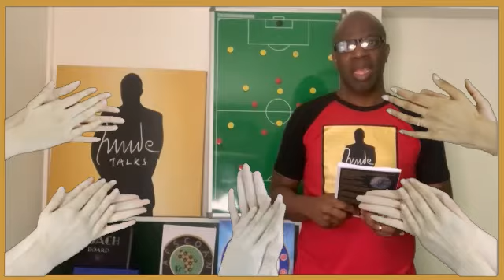I DID IT - AND I’M PROUD THAT I DID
Yes it is a book, I wrote it and it’s out. I set a date that I wanted it out, and it came out on that date exactly. A book about the Africa Cup of Nations, and it’s heroes and legends.

Watch me as I give a background to how the book came about, and learn a thing or two from my resolve to have written it.

I’m glad I did it. I’m glad I could mark the posthumous 60th birthday of legend Stephen Keshi.